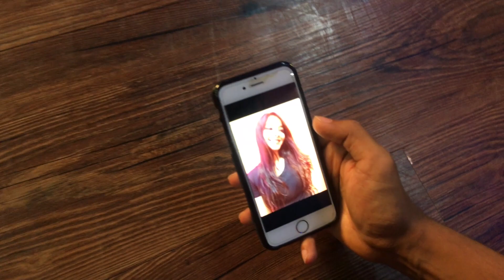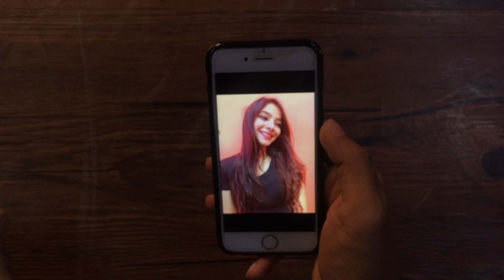Dhadak - Title Track | The MiddleBEAT Dance Company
A glimpse of missing someone, presented through this sweet video by Instructor Harsh Vardhan along with Neha Solanki

Watch our serene take on the title track of Dhadak!

Dancers- Harsh Vardhan , Neha Solanki

Shot & Edited- Abhishek Singh